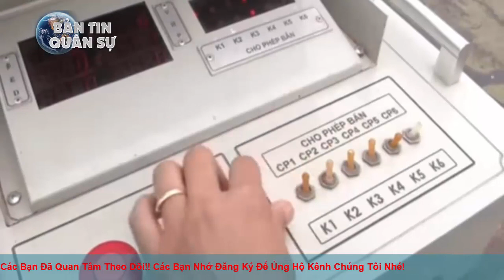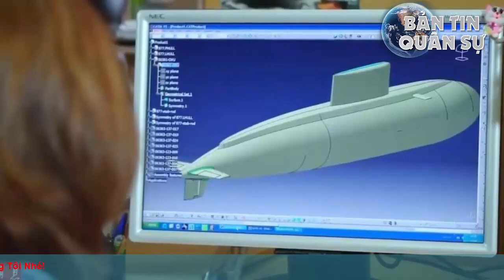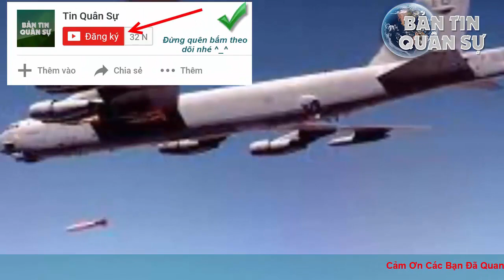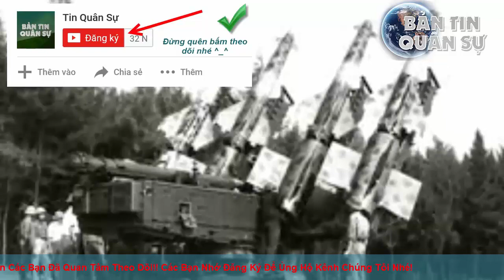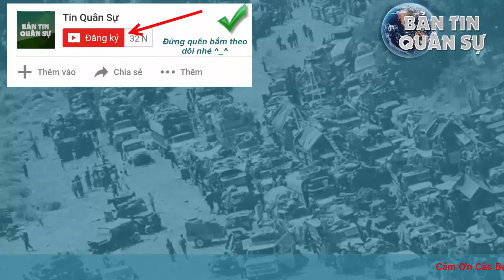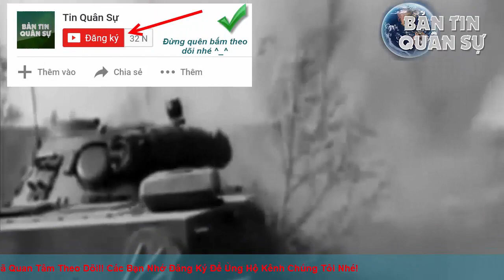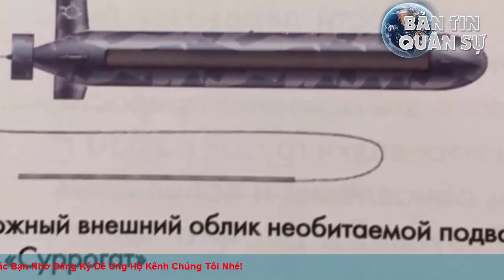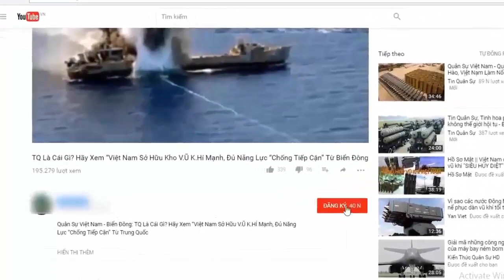Không cần Pantsir-S1, Việt Nam vẫn có khí tài cực mạnh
Với dự án nâng cấp cải tiến các loại vũ khí phòng không tầm thấp của Quân chủng Phòng không – Không quân, Việt Nam hoàn toàn có đủ khả năng đánh chặn các loại vũ khí công nghệ cao không hề thua kém các tổ hợp phòng không hiện đại.

(❤‿❤) KẾT NỐI